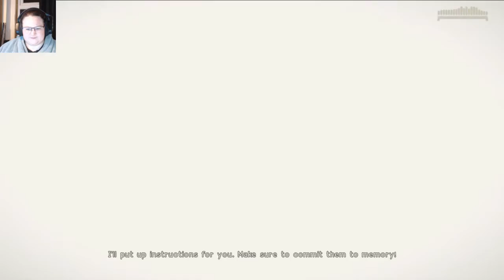Nier Automata: Part 27 - The Other Battle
While 2B is dealing with the Goliath 9S has his own battle to fight.